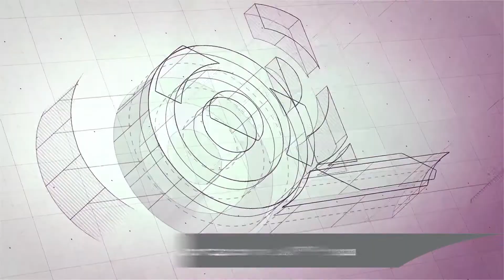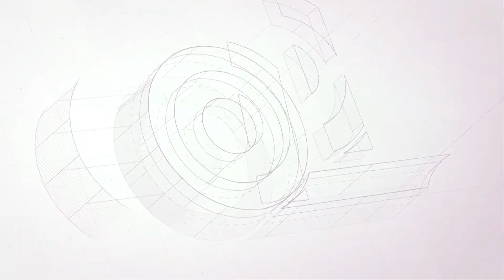3M™ LIMPIADORES Y DESENGRASANTES NOVEC™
3M™ Limpiador de Flux Novec™

Características:
- No inflamable.
- Secado rápido, sin residuos.
- Bajo olor.
- No corrosivo.
- Baja toxicidad.
- No daña la capa de ozono.
- No contiene NCFC, HFC, nPB o HAP.

Aplicaciones:
- Eliminación de un amplio abanico de flujos de soldadura.
- Ideal para el sector industrial.
- Limpieza para la reparación electrónico.
- Suprime residuos de colofonia y otros flujos no limpios y sin plomo.

3M™ Desengrasante Electrónico Novec™

Características:
- No inflamable.
- Bajo olor.
- No corrosivo.
- Baja toxicidad.

Aplicaciones:
- Perfecto para la eliminación de aceites pesados.
- Suprime grasas y manchas producidas por la manipulación de componentes de equipos electrónicos.
- Ideal limpiador y desengrasante.

3M™ Limpiador de Contactos Novec™

Características:
- Potencial nulo de destrucción de la capa de ozono.
- No clorado.
- No requiere enjuague ni deja residuos.
- No corrosivo.
- No conductor.
- Baja toxicidad.
- No inflamable.
- Excelente compatibilidad con plásticos.
- Secado rápido, escaso olor.
- Cumple con MIL-PRF 29608A Clase C

Aplicaciones:
- En el sector de la construcción.
- Concordante con plásticos.
- Elimina eficazmente los aceites y grasas fluorados.
- Suprime las siliconas, el polvo y las partículas de equipos electrónicos sensibles, incluidos conectores, placas de circuitos impresos, dispositivos electromecánicos, balanzas, contactos, relés y los interruptores.